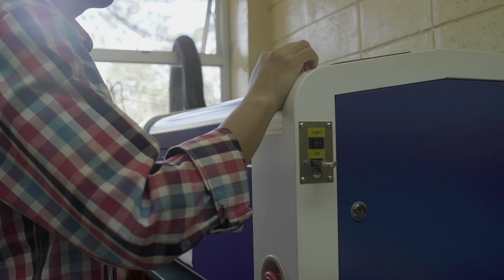Ensayo del Respirador Artificial de la UCR en la Escuela de Enfermería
Los prototipos de respiradores elaborados en la Universidad de Costa Rica, fueron sometidos a ensayos exitosos en el Centro de Simulación en Salud de la Escuela de Enfermería.

Toda la información se la detallamos en la siguiente nota.

Enfermería UCR Escuela de Física UCR Facultad de Artes - UCR Escuela de Ingeniería Mecánica UCR Facultad de Ingeniería UCR